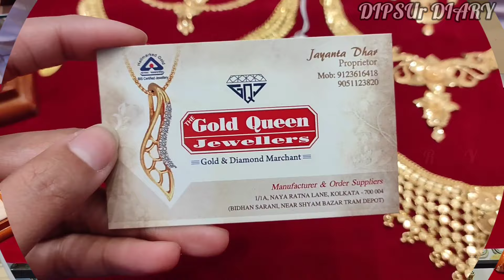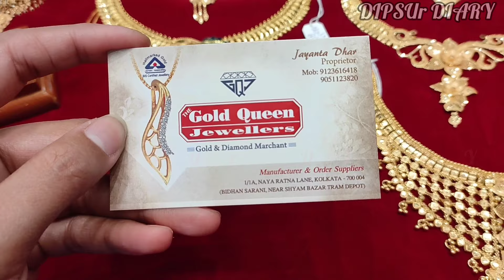Light weight necklace, earrings and gifts items only 3gm | হালকা ওজনের বিয়ের গয়না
In this video I show you bridal jewelry design . If you like jewelry designs please visit the jewelry store.

**JEWELRY STORE NAME**
The Gold Queen Jewellers

**LOCATION**
1/1A, Nayaratna Lane, Bidhan Sarani,
Kolkata - 700004.

📍Near Shyambazar tram depot

Light weight polabadhano design
My first vlog in jewelry shop
Gold Earring design
Beautiful gold earring design
Light weight gold jewelry collection
light weight necklace design
Gold jewelry design 2022😍😍
Gold jewelry design with weight
jewellery collection
gold jewellery
Gold Jewellery
Jewellery Collection
Jewellery design
Gold designed Jewellery
SONAR goina
sona
Gold
Jewellery
Jwelery
gold earrings designs
gold jewelry
gold earrings
long earring design
long gold earring
kaner dul
kanbala
gold earring design with weight
gold Jewellery with weight and price
Sonar goina
Sonar goina design
gold jewelry design
simple style jewelry
simple style
gold jewelry
kaner dull
gold nosepin design
gold polabandhano design
gold Sankhabandh design
gold finger ring design
gold tikli design
gold chocker design
gold kanbala design
gold kanpasa design
gold chur design
gold collection
mantasa design
sitahar design
choker design
sonar churi design
gold pendant
gold bracelet design
bridal noabadhano
নোয়া বাঁধানো
বিয়ের চুড়ি
বিয়ের গয়না
খুব কম ওজনের নেকলেস ডিজাইন
কম ওজনের বিয়ের গয়না
kaner dul design
dui anar kaner dul
gold chur design
gold earring
kanbala design gold
kaner dul
light weight gold necklace
new design kaner dul
pearl choker necklace
simple necklace designs
Sonar goina
sonar kaner design
choker necklace
choker design
pearl choker necklace gold
pearl choker
chokar jewellery design gold
gold choker necklace with price
choker
choker gold necklace designs
pearl sitahar
pearl gold necklace designs
pearl gold choker necklace
sitahar design
gold choker
gold pearl choker necklace with price
necklace designs
sita har
light weight choker gold necklace
pearl choker necklace with price
pearl sitahar
sitahar design
gold choker
sita har
necklace designs

     Keep watching. And send much more love.